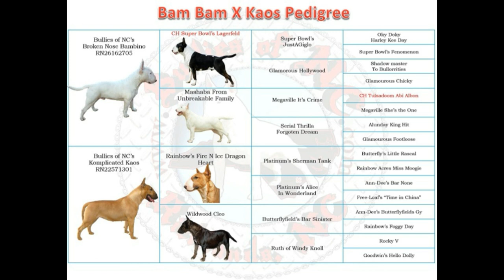Litter SJ53 - Sep 01, 2017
Bam Bam x Kaos litter playing outside.
6 weeks old.